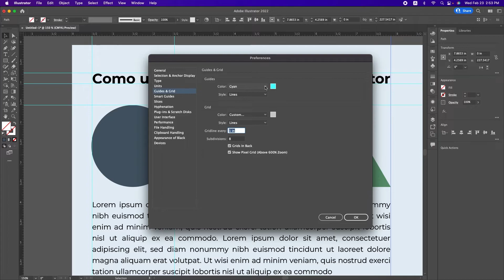Cambiar el color de las guías en Illustrator 2022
Como cambiar el color de las guías en Illustrator 2023 y versiones anteriores.